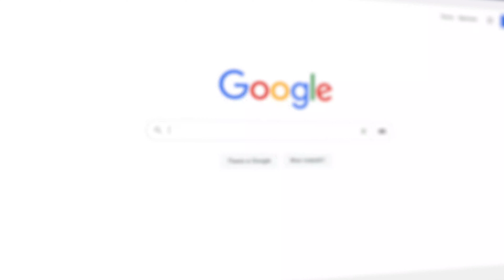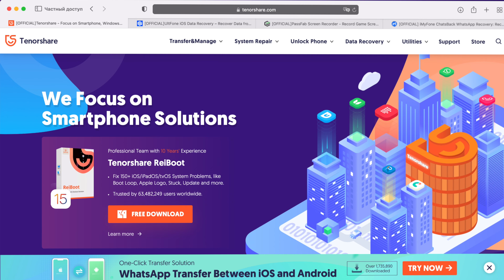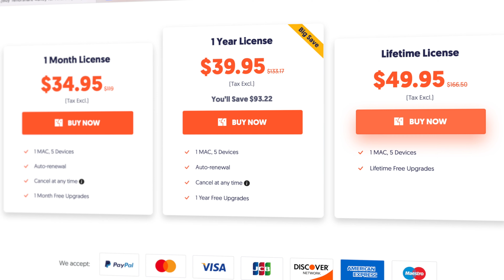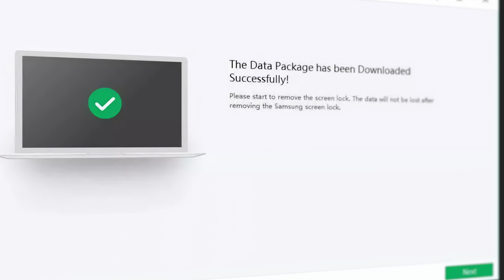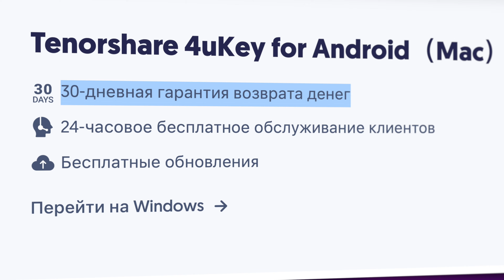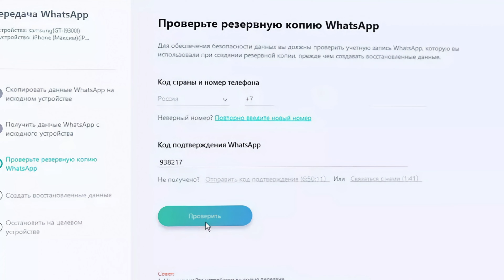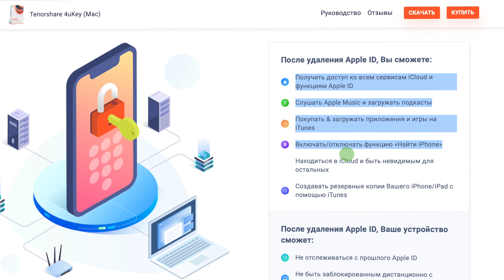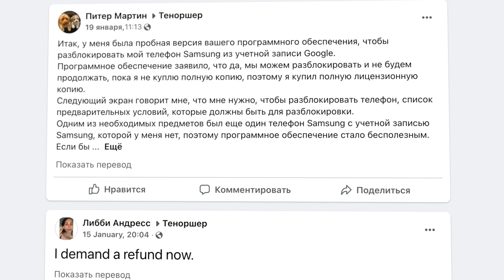ЭТО РАЗВОД? – Как взломать iPhone и Android бесплатно | Разоблачение лучших приложений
Сегодня вы узнаете про новый вид развода. Как приложение, которое обещает сбросить пароль блокировки экрана - хочет получить ваши деньги. А также к чему может привести запрос: Как перенести переписку WhatsApp c Android на iPhone?

00:00 Вступление
01:05 Как защитить себя в интернете
01:54 Опасные поисковые запросы
03:22 Схема развода
05:30 Деньги не вернут
09:55 Рекомендации